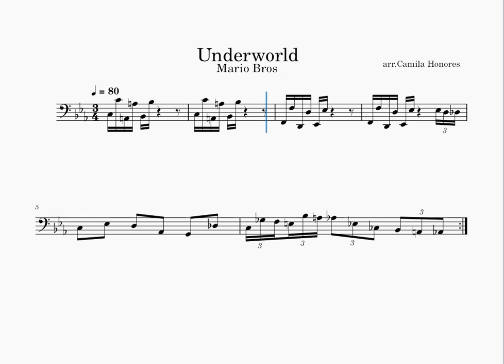Underworld Mario Bross. Arr.Cello Solo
Hello! Here I Leave an arrangement of Underworld Mario Bros
Thanks!

Hola! Aquí dejo un arreglo de Underworld Mario Bros
¡Gracias !